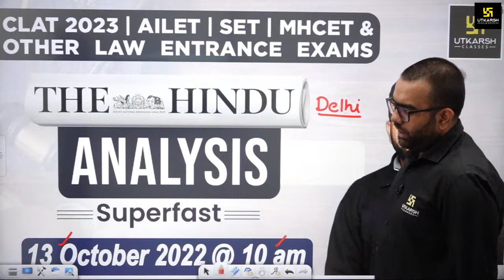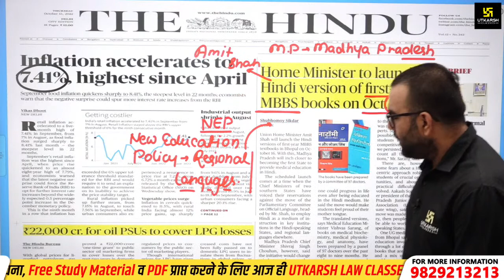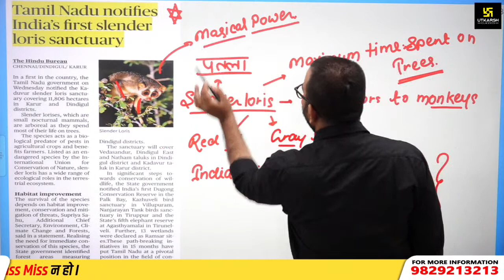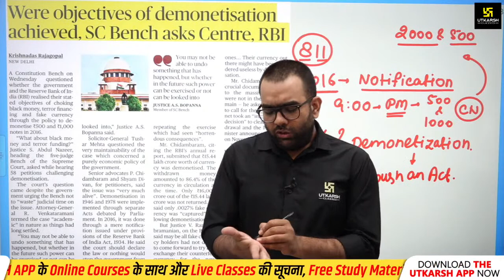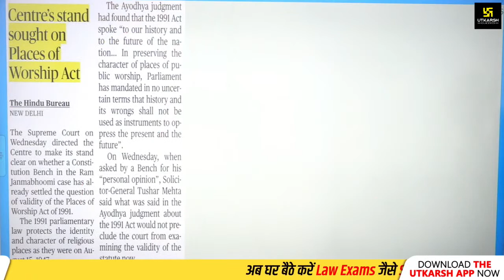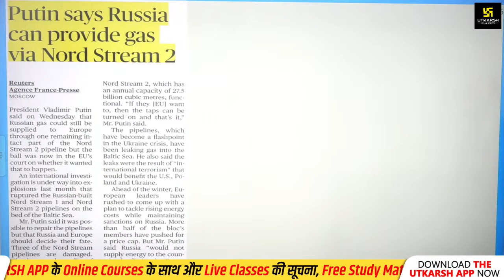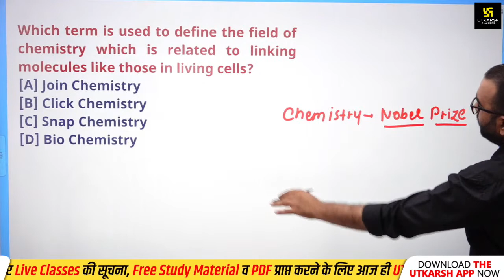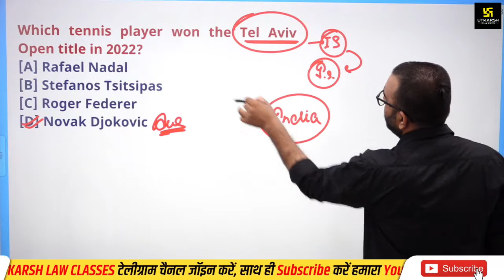The Hindu Analysis #60 | CLAT 2023, AILET, SET & MHCET | Current Affairs & G.K | Amey Sir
For CLAT aspirants, Amey Sir offers a class with crucial questions drawn from the day's current events. If you want to learn how to study the Daily Current Affairs questions from THE HINDU Review for your upcoming competitive exam, you must watch this video all the way through.